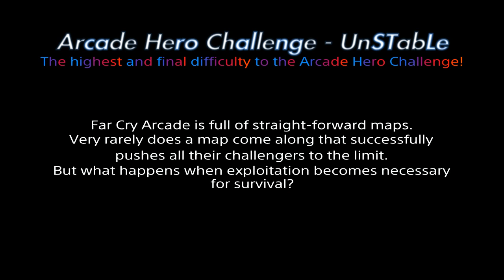Playing More Die in One Maps - Far Cry 5 Co-op Arcade Maps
Every map in this video has "Die in One Shot" turned on. It means players are playing at 1 health point and will not go into dying once HP hits 0. It's instant death for taking any damage. Both players will be doing whatever it takes to win.

0:53 - Gas Station Outpost
5:01 - verdunn
6:50 - Brick Alley